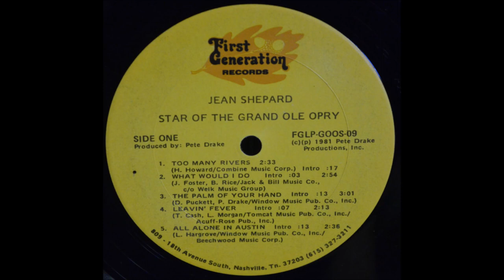Jean Shepard - Leavin' Fever [c.1981].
[Written by   T. Cash - L. Morgan].

 From LP "Stars Of The Grand Ole Opry" [1981]

Recorded Circa  Early 1981 Pete's Place, 809 18th Ave. South, Nashville, TN -
Jean Shepard [vcl solo], Billy Sanford [gt], Bobby Edenton [gt], Bill Hullett [gt],
Leon Rhodes [gt], Jimmy Capps [gt], Pete Drake/Weldon Myrick [steel gt],
Bob Moore [bass], Jerry Carrigan [drums], Buddy Spicher [fiddle],
Hargus "Pig" Robbins/Bunky Keels [piano]
and The Jordanaires [vcl chorus]...Producer: Pete Drake.